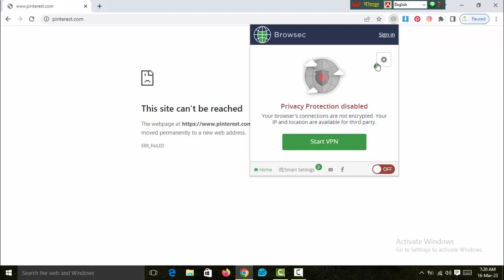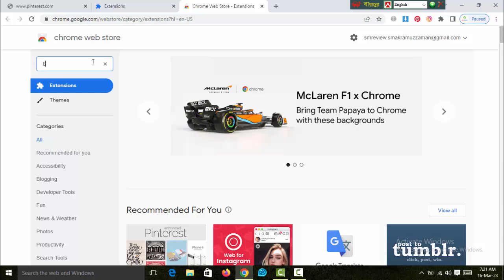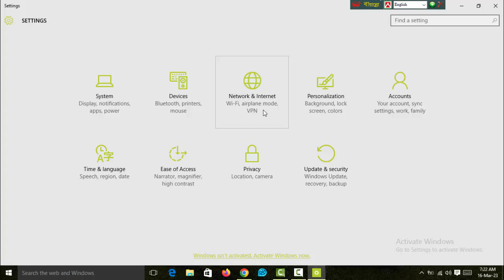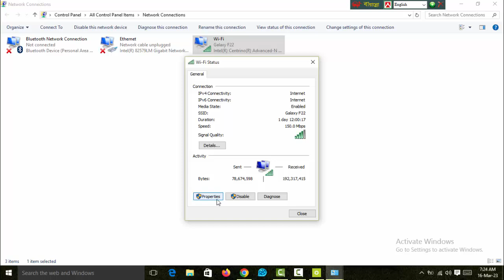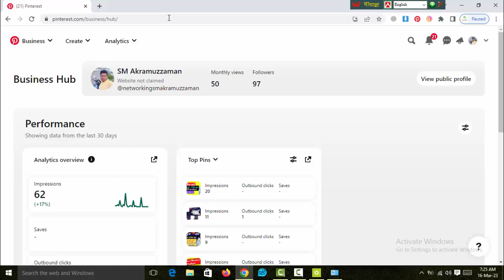Pinterest login problem in pc/ laptop | Pinterest Login Problem Solved Bangla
Thanks
SM Akramuzzaman

pinterest problem
pinterest login problem 2023
Pinterest login problem in pc/ laptop
pinterest not working
pinterest not browsing
pinterest browsing problem solve
how to log in pinterest
pinterest login issues
how to fix pinterest not working
how to solved log in on pintesest app
How to fix Pinterest login
Browsing problem Solved Bangla
Pinterest login problem in laptop